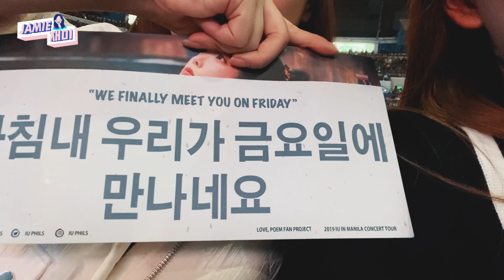IU (아이유) LOVE, POEM IN MANILA 2019 💙 | Concert Archive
Hi guys,

Here is my long-overdue concert vlog of IU Love Poem in Manila.